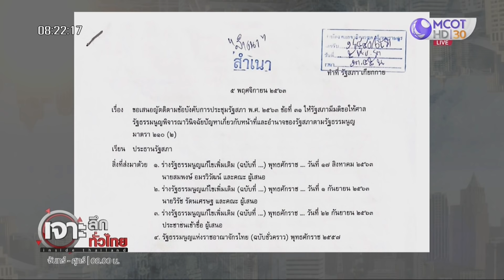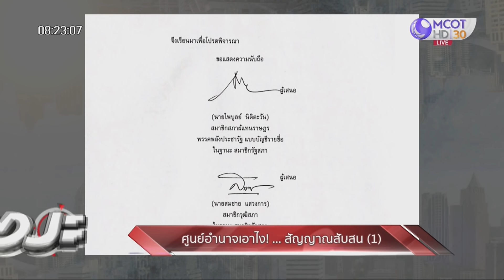ศูนย์อำนาจเอาไง ! ...เรื่องแก้รัฐธรรมนูญสัญญาณสับสน | เจาะลึกทั่วไทย | 10 พ.ย. 63